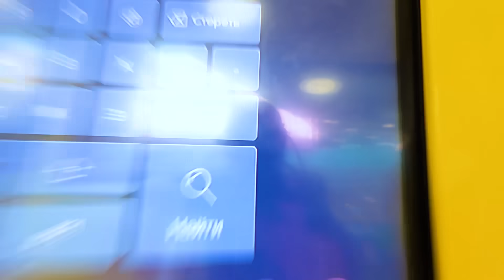РОДИТЕЛИ УШЛИ Искать НОВУЮ Квартиру! Что же Натворила МИЛАНА? Мама и Папа ЭТОГО не ОЖИДАЛИ!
Смотрите наши другие Плейлисты:

★ Открываем новые игрушки: Свинку пеппу, Замки принцесс, Пластелин лей до, Лизуны, Беби борн и многое другое

Всем привет! Меня зовут Милана, я люблю играть в игры с папой, открывать игрушку и ходить в детские комнаты. На моем канале каждый день выходит новое видео.